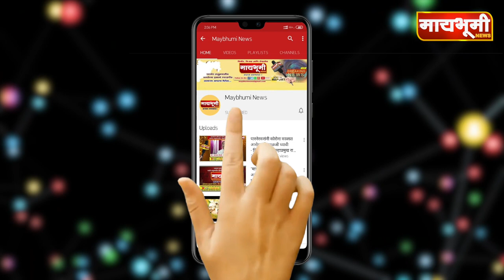पारनेर। सेवा सोसायटी मतदारसंघातून शिवसेना जिल्हा उपप्रमुख रामदास भोसले यांचा अर्ज दाखल